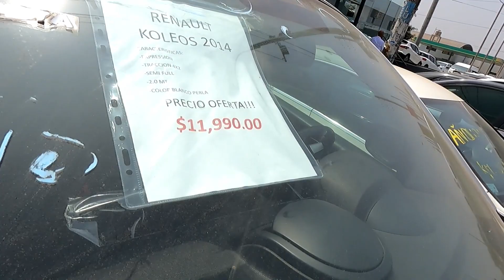carros de segunda PRECIO DE REMATE / con todas las garantías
Aquí en el concesionario de planeta Nissan motors venden carros nuevos pero. También de Segunda  a precios súper accesible para cada cliente que venga a la tienda

Para cualquier información puedes llamar a este número. 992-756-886